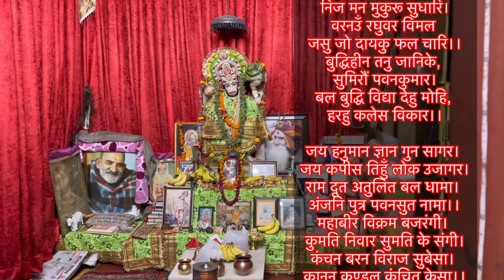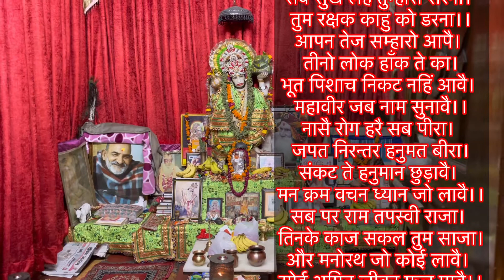24.06.2021 || 7pm || हनुमान चालीसा || Hanuman Chalisa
हनुमान चालीसा || Hanuman Chalisa

वरनउँ रघुवर विमल जसु जो दायकु फल चारि।।
बुद्धिहीन तनु जानिके, सुमिरौं पवनकुमार।
बल बुद्धि विद्या देहु मोहि, हरहु कलेस विकार।।

जय हनुमान ज्ञान गुन सागर। जय कपीस तिहुँ लोक उजागर।
राम दूत अतुलित बल धामा। अंजनि पुत्र पवनसुत नामा।।
महाबीर विक्रम बजरंगी। कुमति निवार सुमति के संगी।
कंचन बरन विराज सुबेसा। कानन कुण्डल कुंचित केसा।।
हाथ ब्रज औ ध्वजा विराजै। काँधे मूंज जनेऊ साजै।
शंकर सुवन केसरी नन्दन। तेज प्रताप महा जग बन्दन।।
विद्यावान गुनी अति चातुर। राम काज करिबे को आतुर।
प्रभु चरित्र सुनिबे को रसिया। राम लखन सीता मन बसिया।।
सूक्ष्म रूप धरि सियहिं दिखावा। विकट रूप धरि लंक जरावा।
भीम रूप धरि असुर संहारे। रामचन्द्र के काज संवारे।।
लाय संजीवन लखन जियाये। श्री रघुवीर हरषि उर लाये।
रघुपति कीन्ही बहुत बड़ाई। तुम मम प्रिय भरत सम भाई।
सहस बदन तुम्हरो जस गावैं। अस कहि श्रीपति कण्ठ लगावैं।
सनकादिक ब्रह्मदि मुनीसा। नारद सारद सहित अहीसा।।
जम कुबेर दिगपाल जहाँ ते। कवि कोविद कहि सके कहाँ ते।
तुम उपकार सुग्रीवहिं कीन्हा। राम मिलाय राज पद दीन्हा।।
तुम्हरो मन्त्र विभीषण माना। लंकेश्वर भए सब जग जाना।
जुग सहस्र जोजन पर भानू। लील्यो ताहि मधुर फल जानू।।

प्रभु मुद्रिका मेलि मुख माही। जलधि लांघि गये अचरज नाहीं।
राम दुआरे तुम रखवारे। होत न आज्ञा बिनु पैसारे।
सब सुख लहै तुम्हारी सरना। तुम रक्षक काहु को डरना।।
आपन तेज सम्हारो आपै। तीनो लोक हाँक ते का।
भूत पिशाच निकट नहिं आवै। महावीर जब नाम सुनावै।।
नासै रोग हरै सब पीरा। जपत निरन्तर हनुमत बीरा।
संकट ते हनुमान छुड़ावै। मन क्रम वचन ध्यान जो लावै।।
सब पर राम तपस्वी राजा। तिनके काज सकल तुम साजा।
और मनोरथ जो कोई लावै। सोई अमित जीवन फल पावै।।
चारों जुग परताप तुम्हारा। है प्रसिद्ध जगत उजियारा।
साधु सन्त के तुम रखवारे। असुर निकन्दन राम दुलारे।।
अष्टसिद्धि नवनिधि के दाता। अस वर दीन जानकी माता।
राम रसायन तुम्हरे पासा। सदा रहो रघुपति के दासा।।
तुम्हरे भजन राम को भावै। जनम जनम के दुख बिसरावै।
अन्त काल रघुवर पुर जाई। जहाँ जन्म हरि भक्त कहाई।।
और देवता चित्त न धरई। हनुमत सेई सर्व सुख करई।
संकट कटै मिटै सब पीरा। जो सुमिरे हनुमत बलबीरा।।
जै जै जै हनुमान गुसाईं। कृपा करहु गुरुदेव की नाईं।
जो सत बार पाठ कर कोई। छुटहिं बंदि महा सुख होई।।
जो यह पढ़े हनुमान चालीसा। होय सिद्धि साखी गौरीसा।
तुलसी दास सदा हरि चेरा। कीजै नाथ हृदय महँ डेरा।।